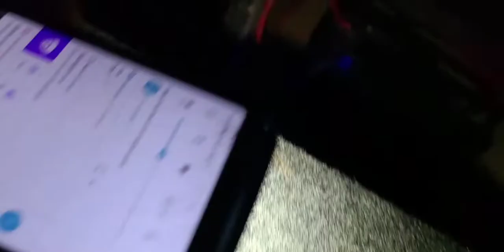Escalade on 26s Lambo Doors and 3 15" Kickers!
Cadillac Escalade on 26s Lambo Doors and 3 15" Kicker L7s!